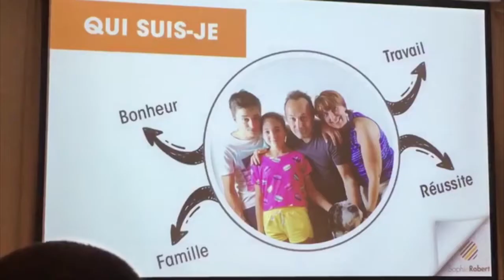L’entourage qui décourage ! | ITW Cilou-Crusine Académie extrait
Voici une interview tournée il y a 1 an que je n'avais jamais posté😅
Grâce à ce nouveau format que j'ai créé, je sais qu'aujourd'hui, il est temps de mettre en valeur et en lumière le parcours incroyable de Cilou.
Entreprendre n'est jamais une question d'âge, ni même une question de stratégies, c'est bien plus que cela !
C'est ce que notre pétillante Cilou nous partage avec enthousiasme et passion🥰🔥
Le 1er volet de 7 épisodes passionnants !

00:00 Entrepreneuse et youtubeuse à plus de 50 ans, sans rien connaître à l’informatique
04:50 Les secrets de Cilou pour tourner ses vidéos
06:24 Ses 1ers pas et la découverte de la cuisine crue
08:34 Les 1ers ateliers avec ses abonnés
09:29 L’entourage qui décourage

Pour retrouver Cilou :
Chaîne YT : CRUsine Académie

▬▬▬▬▬▬▬▬ 🤗 QUI SUIS-JE ?
Ravie de te rencontrer, je suis Sophie Robert, entrepreneuse depuis 20 ans, une très grande partie dans le monde physique et de l’artisanat, le reste dans le monde d’Internet. Je t’explique mon parcours atypique et surtout mes enseignements suite à de nombreux rebondissement dans mon

Mon objectif ?
Faire de toi un entrepreneur aguerri qui sait se poser les Bonnes Questions.
Qu’au-delà de tes compétences, ta passion et ta détermination, tu saches te créer ta Réussite Business long terme et une Vie d’Entrepreneur Épanoui sur-mesure.

Pour cela, Bienvenue dans ma Famille Entrepreneuriale où, comme tu vas le découvrir, je mets tout en œuvre pour t’accompagner quotidiennement.

▬▬▬▬▬▬▬▬❤ Rejoins LE GROUPE PRIVÉ FB
"Entreprendre avec Plaisir et Détermination, la Communauté des Invincibles" :
👉2 coachings en LIVE/semaine

Tu es sans cesse dans le questionnement,
Ton besoin de clarté dans ta vie d’entrepreneur est  impératif,
Tes doutes deviennent insupportables,
Tu as le sentiment de vivre dans un brouillard ou un tourbillon infernal...

Prends rdv, je t'offre 30mn de coaching individuel personnalisé, je t'aiderai
à y voir plus clair avec plaisir.✨

Bon Biz🔥😉